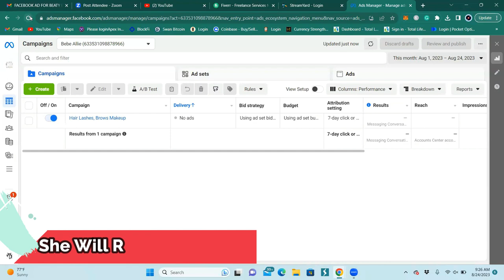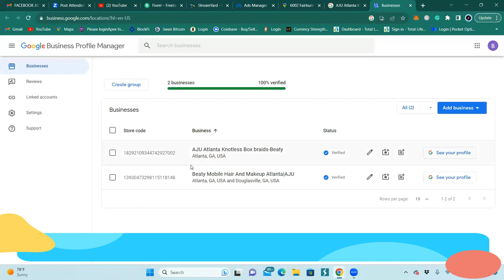LIVE SUCCESS CALL! She Partnered With Our Marketing Agency And INSTANTLY BOOM!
Our marketing agency does just do CLIENT WORK, we partner with regular everyday people that need to make some passive income or more. This is a live success call with a young lady that was SMART ENOUGH to partner with us. She's getting some fast results and will soon have a new passive income stream to get her off her job. Most digital marketing agencies are too selfish to even think of doing something like this. It hasn't even crossed their minds that they can take the same skills that they use for client results, and build local businesses from them themselves. That's what we're doing this year and we would love for you to be a 50/50 profit share joint venture partner with our digital marketing agency. We're responsible for the know how, skill implementation, seo, site building, etc and you simply invest and help out a little!